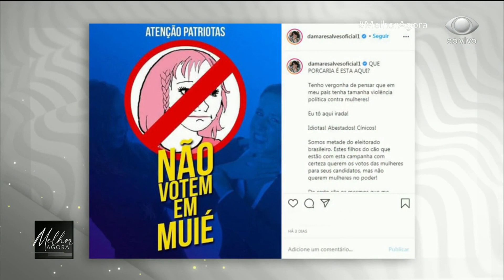"A mulher pode ser o que ela quiser", diz Mariana Godoy | MELHOR AGORA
No palco do MelhorAgora, convidadas falam sobre a mulher e a luta constante em garantir seus direitos.